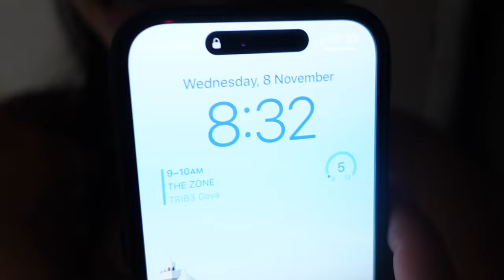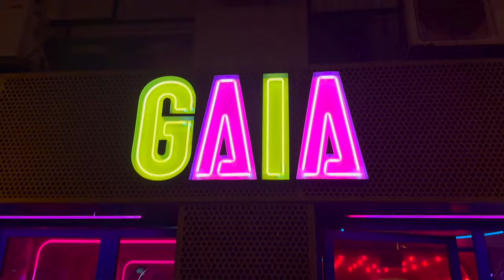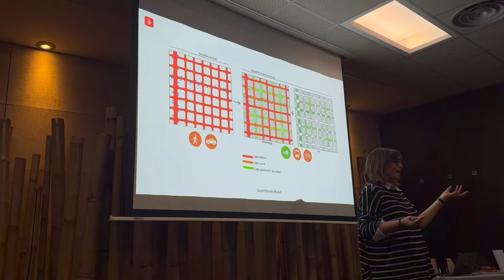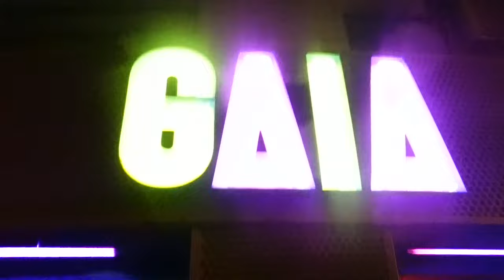vlog | few days in Barcelona, school trip & friends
Hi besties!! I'm studying real estate development in Madrid and had a few classes in Barcelona! I hope you enjoy this short vlog, we had classes from the morning til the late afternoon most days so it was tough to vlog a lot!

Love ya